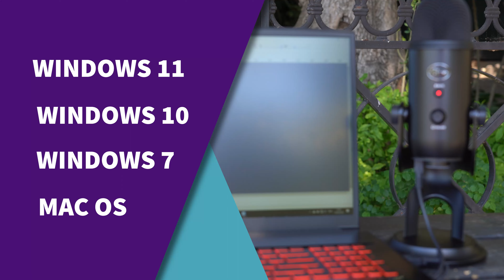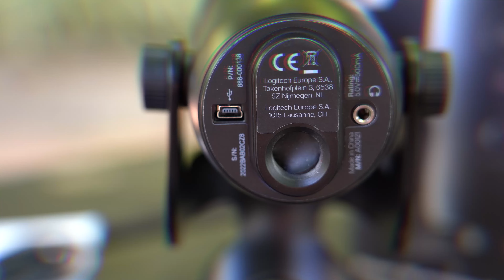Blue Yeti Studio Microphone Unboxing - مراجعة أفضل ميكروفون احترافي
Blue Yeti Black Out Review - مراجعة أفضل ميكروفون احترافي
شاهد المزيد من المراجعات :
@karimezy1 :لا تنسى متابعتنا على الانستجرام ليصلك اخر اخبار التقنية